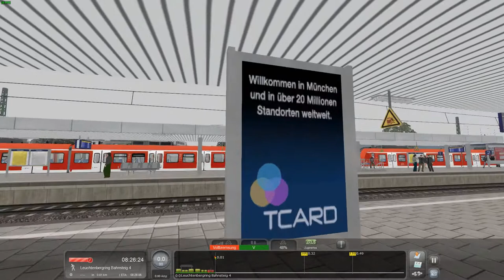S 4 nach Grafing ( TS 22 )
Im heutigen Szenario fahren wir eine S Bahn der LIni S4 von Pasing bis nach Grafing.. Dichter Nebel und Dichter Verkehr begleitet uns...

TFZ: BR 423